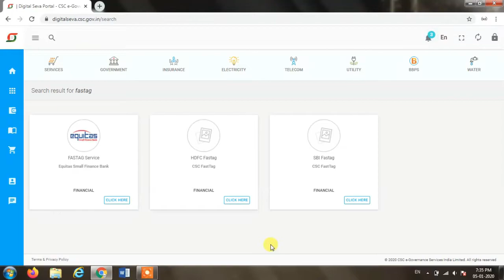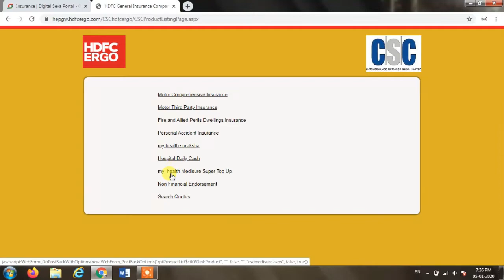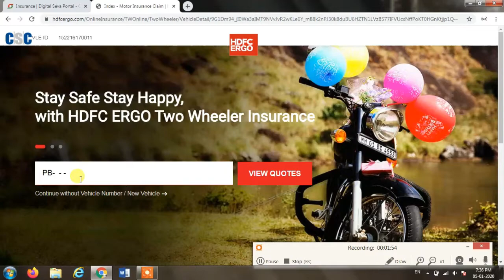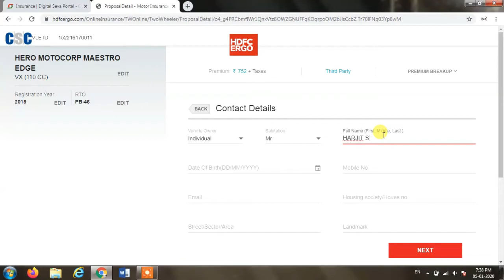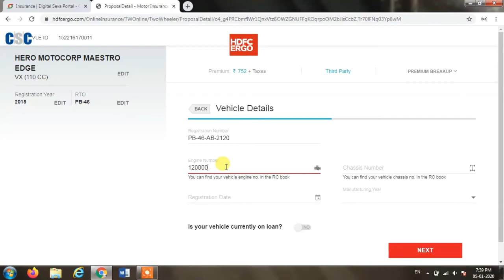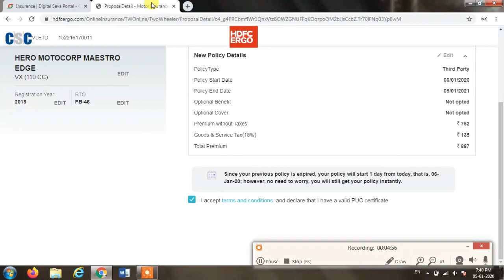HOW TO APPLY THIRD PARTY INSURANCE IN HDFC IN CSC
THIS IS INSURANCE SERIES NEXT VIDEO OTHER COMPANY APPLY INSURANCE